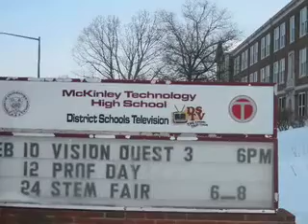McKinley Tech School Hosts Robot Building Competition Preparatory Event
January 2010, Mentors and Students got together to announce and begin building toward Annual FIRST Robot Challenge, connecting technology with team building. Lisa May, NASA Scientist, Robert Nathan, Technology Developer, and Denise M. Lewis, FIRST Senior Mentor involved in assisting students and other mentors.   for general information on these events!